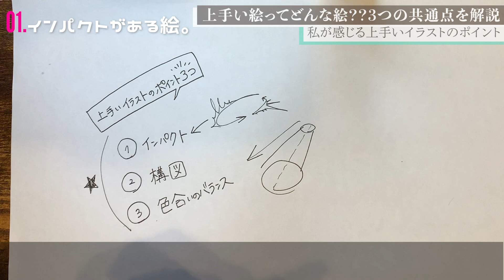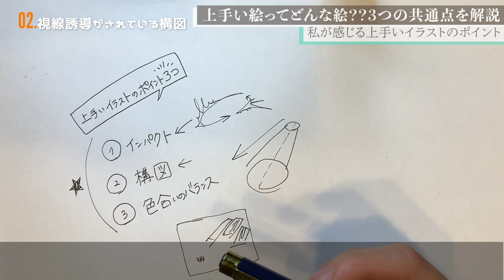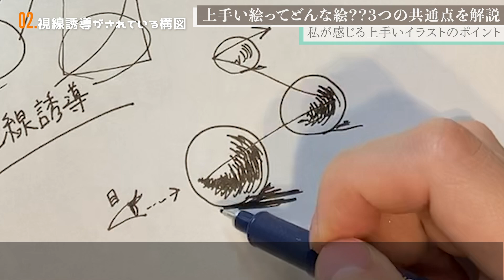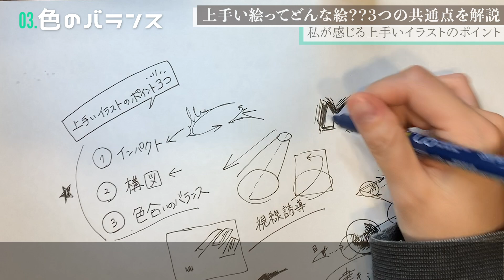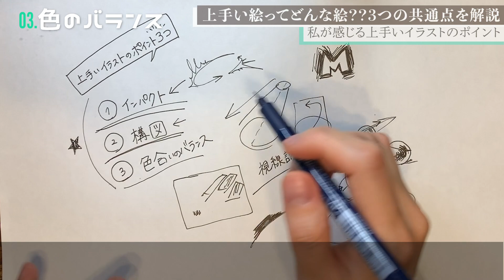【上手い絵】ポイント3つを押さえれば上手い絵に！私が思う共通点を解説。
【動画もくじ】
・0:53 →共通点1：インパクトがあるイラスト
・1:53 →共通点2：視線誘導されている構図
・4:00 →共通点3：色のバランス(コントラストや捕色など)

絵の上手い下手の価値観は人それぞれ。あくまで私が思った上手い絵の共通点です。

●絵の質問はコメント欄にお願いします。●
（内容によっては動画にします。）

→月間3万回以上読まれる芸術ブロガーの「はる」です。